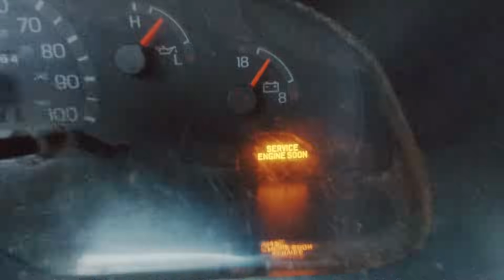This Lake Should Not Be Here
A rare set of circumstances created this lake. Will it be saved? Or is it doomed to evaporate away?